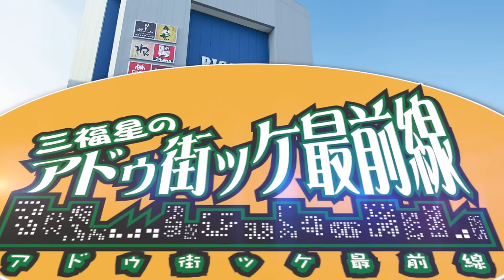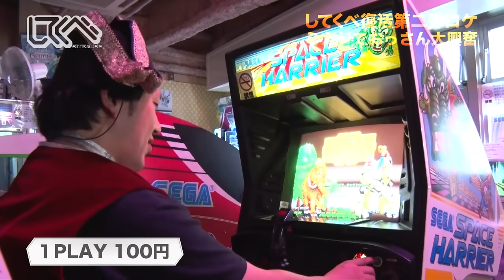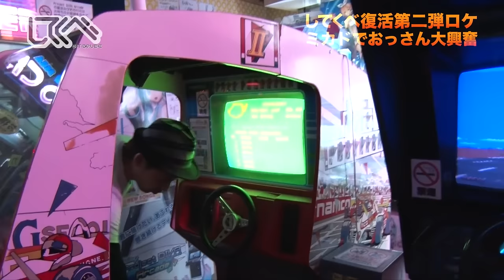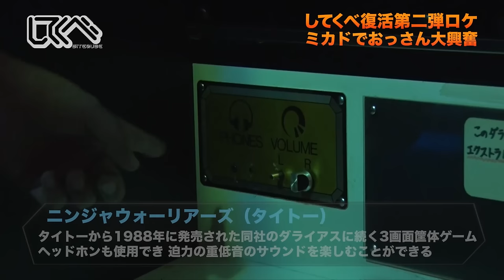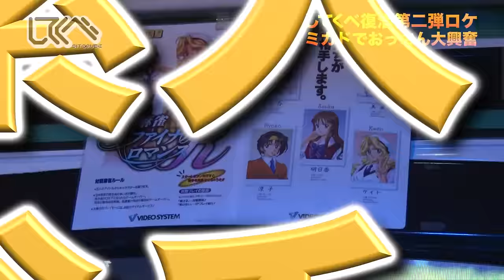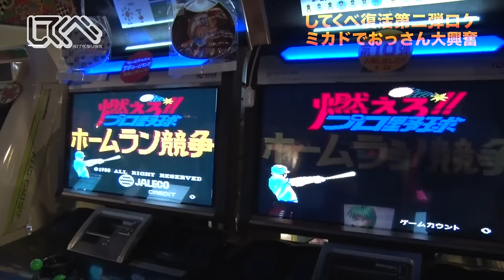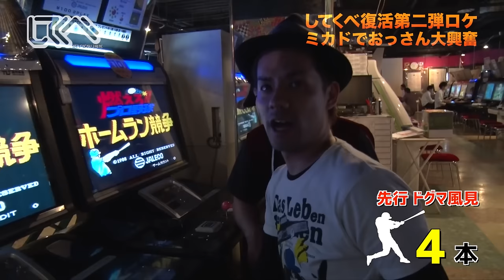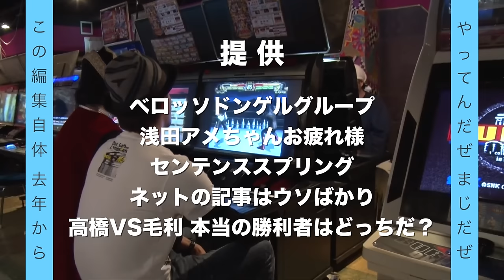伝説のゲームセンター「ミカド」に潜入！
ｱﾄﾞｩ街ｯｹ最前線シリーズ！
幻の秘境と言われている伝説のゲームセンターにアメザリ平井とドグマ風見が潜入！
※この動画はミカド様に許諾を得ています。

ハイクオリティ動画『ドグチューブ ゲーム＆おもちゃ フラッグシップ動画集』再生リスト